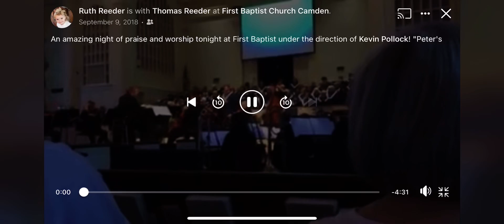Peter’s Song - Thomas Reeder, Tenor - Kevin Pollock, Conductor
Peter’s Song
arr. Greg Wiggins
Thomas Reeder, Tenor
Kevin Pollock, Conductor

FBC Camden Choir & Orchestra